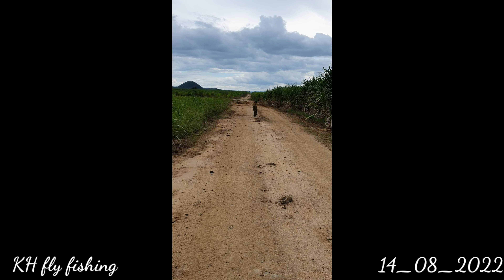មួយជ្រុងនៃខេត្តកំពង់ស្ពឺ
សួនផ្កាពណ៍លឿង នៃខេត្តកំពង់ស្ពឺ